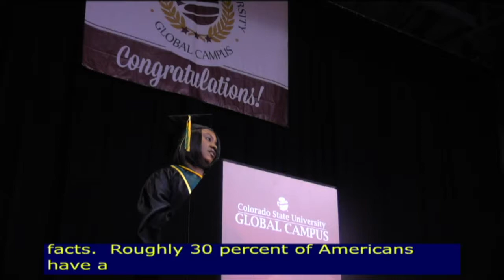CSU-Global Commencement 2017 Kalisha Richard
Graduate, B.S. in Business Management. CSU-Global Commencement 2017 Student Address.